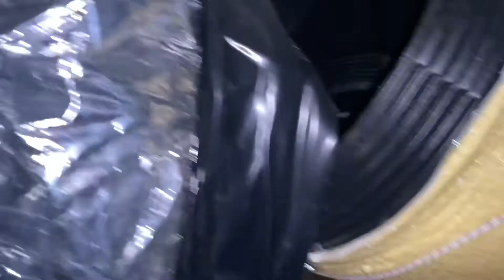MY NEW HOUSE I ELECTRICAL WIRING I WATER LINE I COOLING SYSTEM I BUHAY AUSTRALIA 🇦🇺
My new house electical /water line/ heating and cooling ni quality